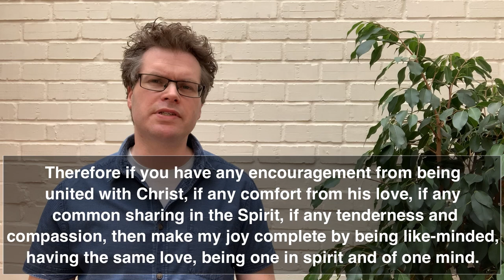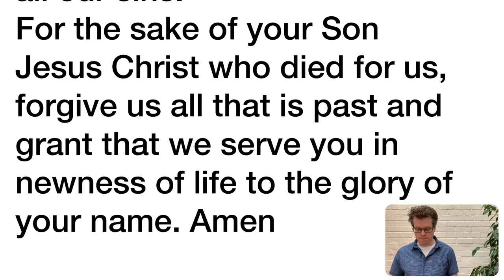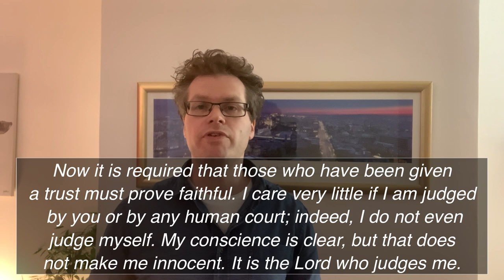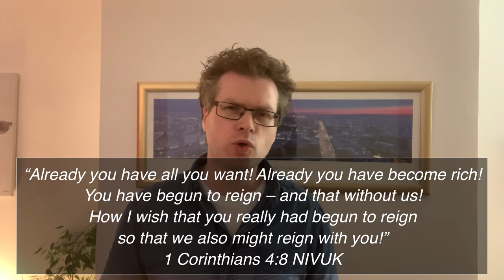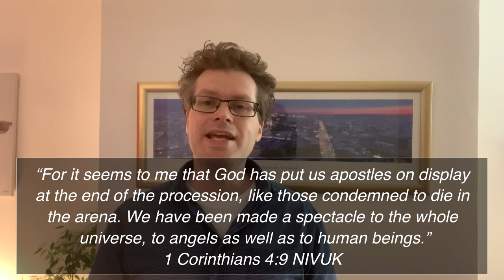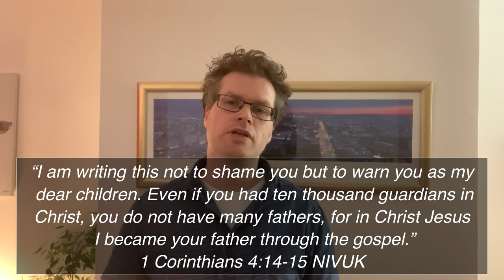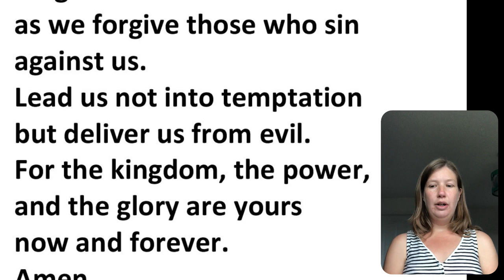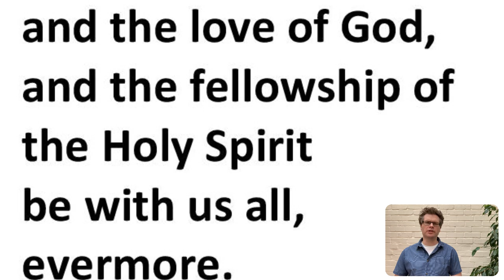TSC Parish Church 23rd August 2020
Our Sunday services are now online due to the coronavirus restrictions.

Our reading today is 1 Corinthians 4.

The four suggested songs on YouTube are;

As before, we suggest that you open these links before you start to watch the main service video – and run past any adverts that appear and pause each one just at the start of the songs themselves, ready to play them at the appropriate moment.

If you require Junior Church resources please contact Mark Paxton (Families & Youth Minister) - email available on our website.